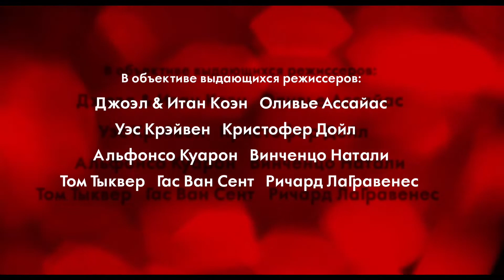Париж, я люблю тебя — Русский трейлер 2022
В кино с 17 марта 2022

Мозаика из 18 новелл от именитых режиссеров о проявлениях любви к Парижу.
Режиссеры: Итан Коэн («Старикам тут не место»), Джоэл Коэн («Фарго»), Оливье Ассайас («Персональный покупатель»), Фредерик Обюртен («Коварный лис»), Эммануэль Бенбии («Нью-Йорк, я люблю тебя»), Уэс Крэйвен («Кошмар на улице Вязов»), Альфонсо Куарон («Гравитация»), Жерар Депардье («Тартюф»), Ричард ЛаГравенес («P.S. Я люблю тебя»), Том Тыквер («Облачный атлас») и другие